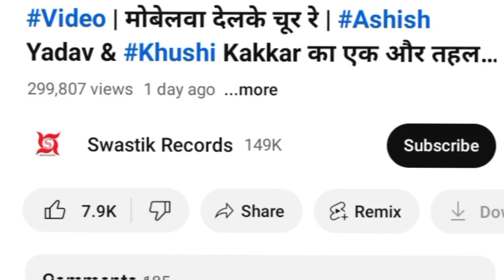ashish_yadav के मोबेलवा देलके चूर रे | नए गाने पर ये क्या बोले | Pawan Singh,ashish_yadav New song